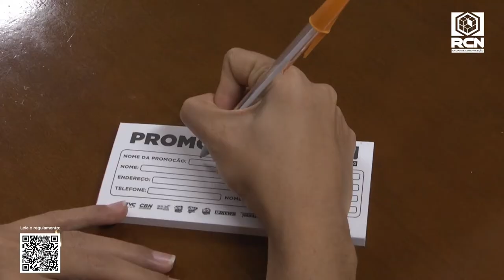RCN NEGÓCIOS - 04-09-21